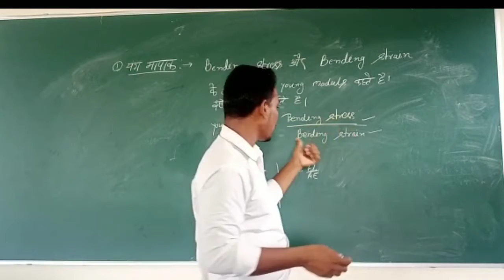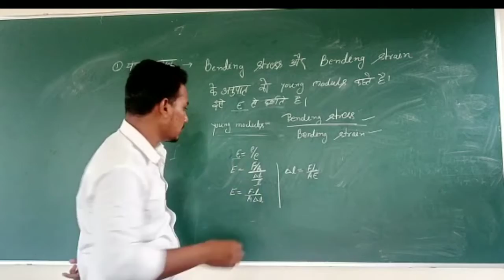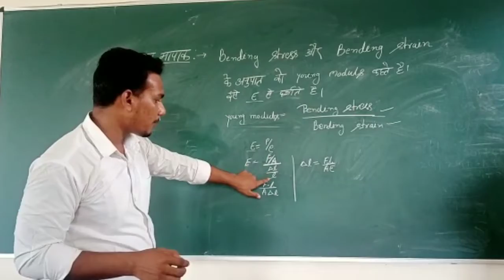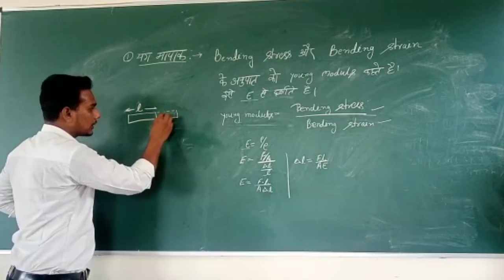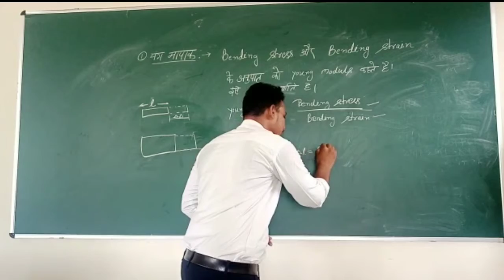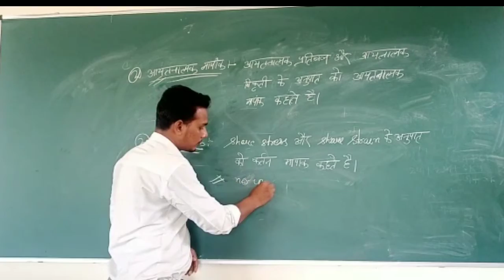Live 🔴 Stress_and_Strain_Lesson:-1 Mechanical_and_Civil_vol :-4 MOS and SOM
Hi

Namskar dosto

Diploma technical study
Live 🔴 Stress_and_Strain_Lesson:-1 Mechanical_and_Civil_vol :-2 MOS and SOM:-1 Mechanical_and_Civil_vol :-2 MOS and SOM
Live 🔴 Stress_and_Strain_Lesson:-1 Mechanical_and_Civil_vol :--3 MOS and SOM